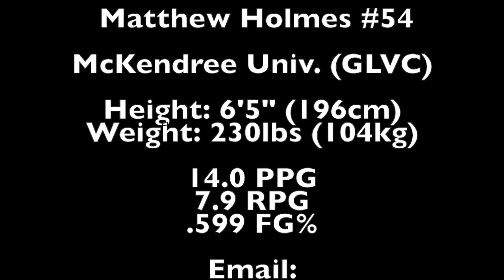Matt Holmes #54 Complete Season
Matt Holmes McKendree Basketball Tape